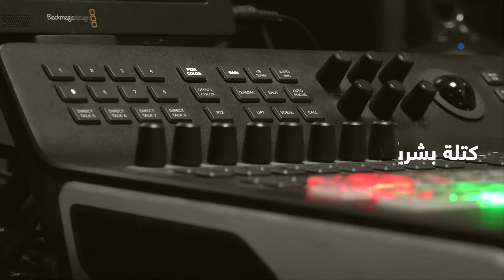كتلة بشرية ستُقصف وحمام دم.. طارق ترشيشي يكشف عن خطة "غربية" لتفجير لبنان وهدية "مسمومة" وصلت!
"سبوت شوت"

هل ستبصر المفاوضات بشأن الهدنة في غزة النور؟
هل إقترب إجتياح رفح؟
كيف سيكون الرد اللبناني على الورقة الفرنسية؟
إقتربت نهاية إسرائيل؟
هل ستتوقف الحرب في الجبهة الجنوبية؟
كيف سيقرش الحزب نتائج جبهة الجنوب في السياسة والداخل اللبناني؟
إجتماع أميركي بالغ الأهمية بشأن لبنان؟
سليمان فرنجية رئيساً للجمهورية قبل آب المقبل؟
ما هي الرسالة من زيارة السفير السعودي إلى معراب؟
ما هي الهدية "المسمومة" التي وصلت إلى لبنان؟
دعوة أوروبية لتفجير لبنان؟
هل نحن مقبلون على حرب أهلية؟

هذه الأسئلة وسواها يجيب عليها مدير تحرير صحيفة الجمهورية طارق ترشيشي في مقابلة عبر "سبوت شوت" ضمن برنامج "وجهة نظر".